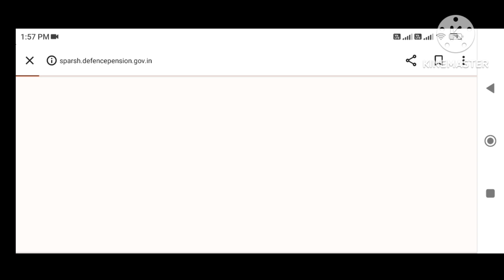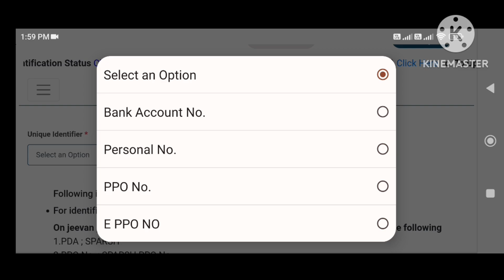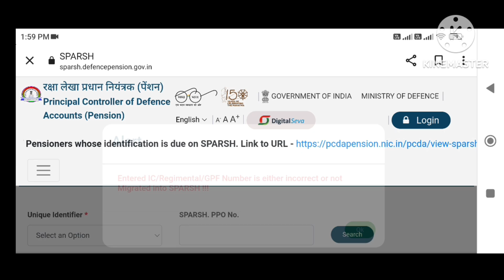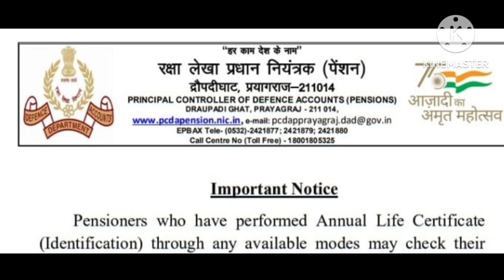Ex-Servicemen Pension Latest News | कुछ Defence Pensioner की रुक सकती है Pension | Orop Latest News